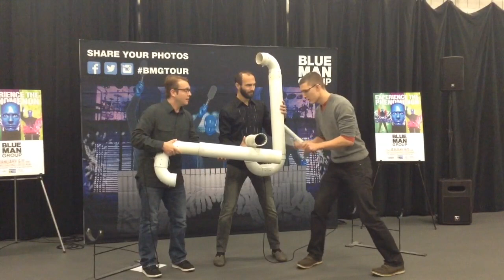Blue Man Group at TPAC | NowPlayingNashville.com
Go Behind the Blue Faces in this interview with Blue Man Group's Mike Brown, Adam Zuick and Jesse Nolan in Nashville during their show's January 6-11 run at the Tennessee Performing Arts Center.  Learn what it takes to be a Blue Man, and how the show stays consistently fresh.

Interview conducted by NowPlayingNashville.com's Jessica Musman and Joe Pagetta and edited by Pagetta for the blog HowToPlayNashville.com